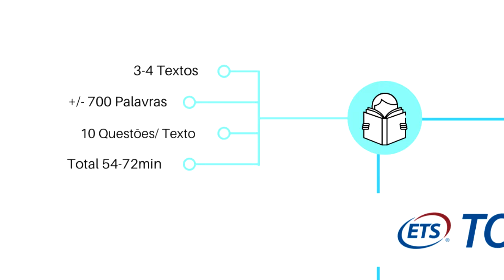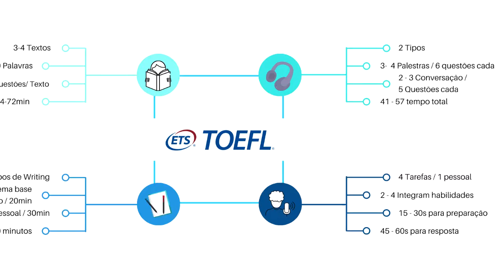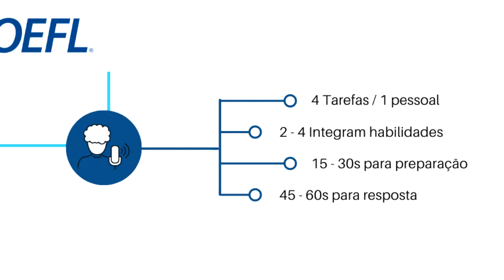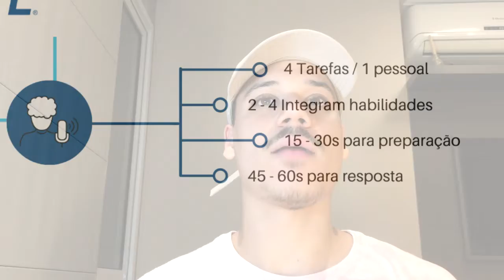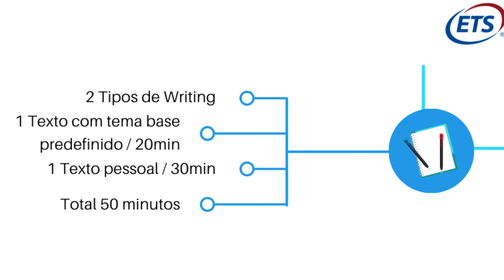RUMO AO ESTRELATO * TOEFL & VIDEO DE MELHORES MOMENTOS * EP.01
Fala rapaziada, nesse primeiro episódio da Serie RUMO AO ESTRELATO eu explico para vocês como é a Prova do TOEFL, e como foi montar meu video de melhores momentos !

Cola comigo q é sucesso !!!